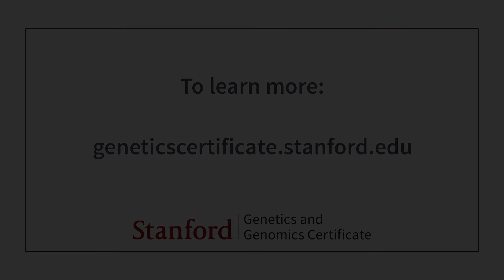Stanford Instructor - Meet Kasia Bryc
Katarzyna ("Kasia") Bryc is a Population Geneticist at 23andMe. Dr. Bryc has developed statistical models that leverage genetic data to learn about ancient human history and migrations, recent population admixture and other forces shaping the human genome. Her prior research illuminated the genetic population structure of Africans, and the complex admixture of African Americans and Hispanic/Latino populations. Dr. Bryc received a B.A. from Stanford University, and her M.S. and Ph.D. in Biometry at Cornell under Dr. Carlos Bustamante. Prior to joining 23andMe, she was a NIH Ruth L. Kirschstein National Research Fellow at Harvard Medical School with Dr. David Reich, where she developed statistical methods to infer genetic diversity from sequence data.